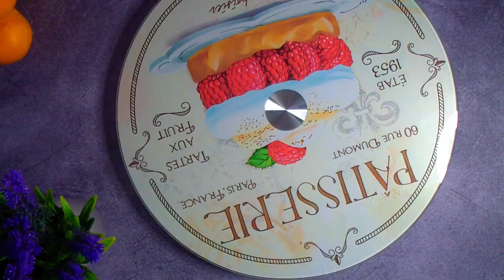ПП торт Мандарин! Низкокалорийный! Всего 89 ккал! Рецепт без сахара, без глютена!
Привет! Меня зовут Лена. Я готовлю пп десерты без сахара!
Сегодня я покажу Вам интересный пп рецепт! Вы узнаете как приготовить простой и низкокалорийный торт Мандарин! Это сочный и вкусный торт с шоколадным коржом, ярким вкусом мандаринов и нежным муссом на рикотте! Этот низкокалорийный торт будет отличным десертом для похудения! Будет вкусно и полезно!
Этот рецепт подходит тем, кто предпочитает правильное питание.
➤ Мои сборники пп рецептов, а также план питания можно найти
Мой блендер для измельчения орехов в пасту за 3 минуты:
КБЖУ на 100 г: ККал 89, Б 7,4, Ж 4,4, У 6,1
Диаметр коржа 16 см,
Диаметр формы 17,5-18 см
Вес торта 1380 г
Подсластитель: 1 грамм моего подсластителя эквивалентен 10 граммам сахара.
Ингредиенты для коржа:
Яйцо 2 шт
Йогурт 100 г
Мука цельнозерновая 40 г (у меня зеленой гречки 30 г + миндальная 10 г)
Подсластитель 8 г
Разрыхлитель 5 г
Мандарины 550 г - после очистки и процеживания 330 г сока с мякотью. Из них 250 г в начинку, 50 г в глазурь, 20 г в пропитку.
Ингредиенты для начинки:
Мандариновый сок-пюре 250 г
Мандариновые дольки (по желанию) 100 г
Подсластитель 9 г
Ингредиенты для мусса:
Рикотта 400 г
Мягкий творог 240 г
Натуральный экстракт ванили 1 ч.л.
Подсластитель 16 г
Ингредиенты для глазури (необязательно):
Мандариновый сок 50 г
Сухое кокосовое молоко 15 г
Куркума 1/3 ч.л.
Подсластитель 2 г
❤ Если видео было для Вас полезно и Вы хотите отблагодарить меня, то можете перечислить любую сумму на:
1. Карту Сбербанка 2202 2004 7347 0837
3. Etherium кошелек: 0xd2C5bb8E599ff96cE79a4FC42d49056e94FB5ba1
Вы также можете помочь каналу если:
❤️ДОСМОТРИТЕ видео до конца
❤️ОЦЕНИТЕ видео Лайком! Это приятно для меня и очень важно для развития канала!
❤️НАПИШИТЕ КОММЕНТАРИЙ или хотя бы смайлик. Для Вас это не сложно, но для меня это отличная мотивация!